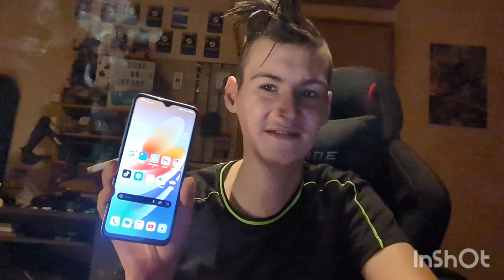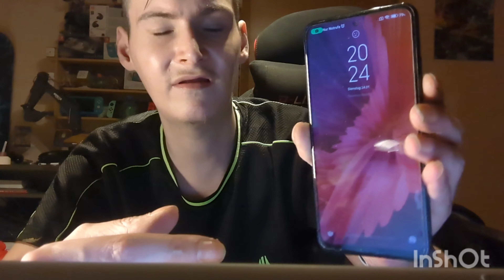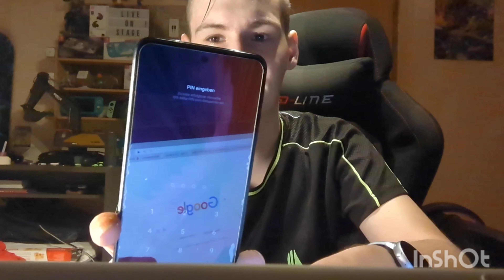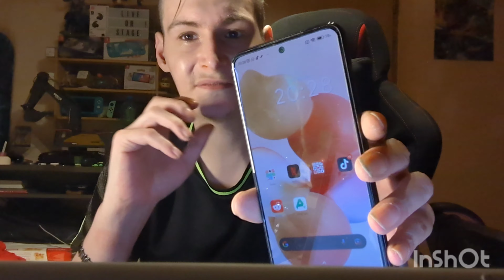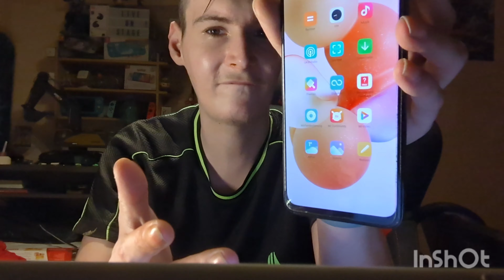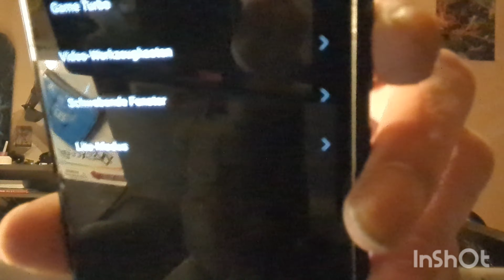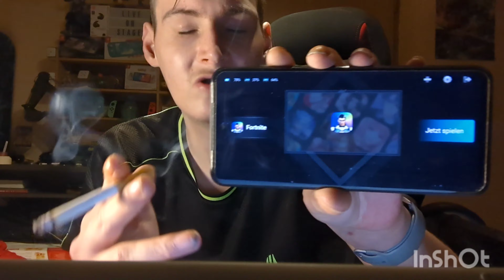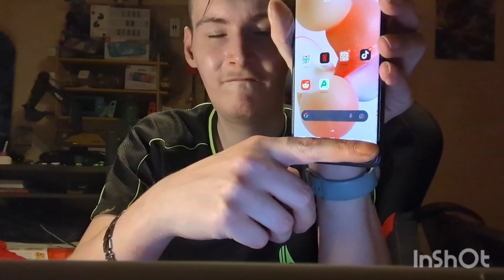Xiaomi/Redmi Note 11 5g | Kurzzeit Fazit | Video #2